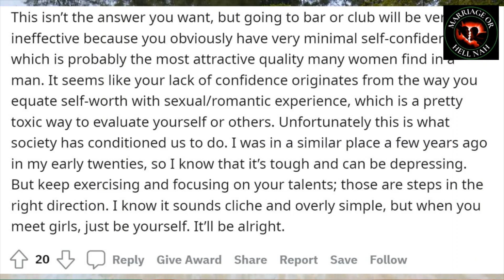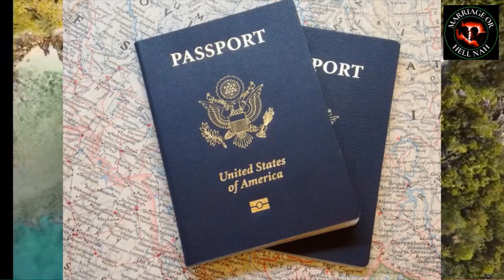26 Y/O Male Virgin Said Forget These USA Chicks...Hola Colombian Mami👏🏽!?! (Reddit r/relationships)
26 Y/O Male Virgin Said Forget These USA Chicks...Hola Colombian Mami👏🏽!?! (Reddit r/relationships)

In today's Reddit Storytime, we will be looking at one of the SHOCKING stories from the subreddit r/relationships. In this story a 26 year old Virgin male comes to terms that he lacks confidence, experience and game to attractive women in the United States so, HE SAID I'm Out Hello Colombian!!!

Should More Men Consider Traveling To South America For Beautiful FBI Women? According to the man, it's time to go but he looking to join the nasty boys club!! Let me know what you guys think of this Reddit Story and what you would do if you were in this situation and what Relationship Advice you would give this man down in the comments below.

Thank you so much for watching my video on 26 Y/O Male Virgin Said Forget These USA Chicks...Hola Columbian Mami👏🏽!?! (Reddit r/relationships) If you enjoyed the video please remember to leave a like on the video!

All advice discussed in this video (and this channel) are my personal opinions and are based on my personal experiences. You are responsible for your own actions. You should not act or rely upon any of the information contained herein without seeking professional advice.